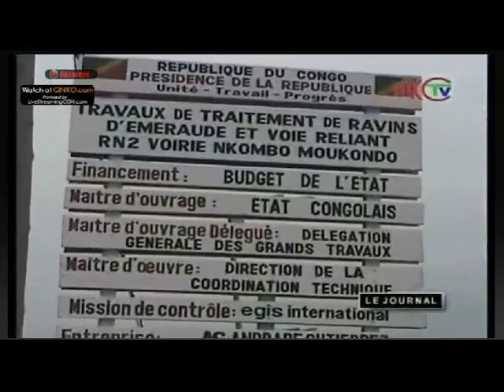Travaux de canalisation dans un quartier de Brazzaville Nord